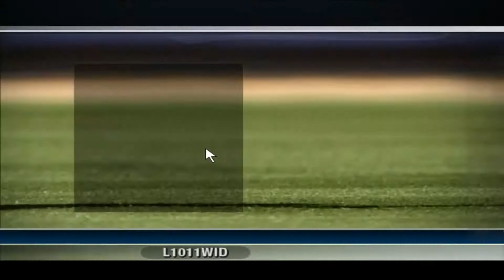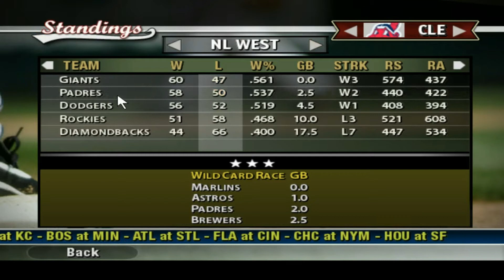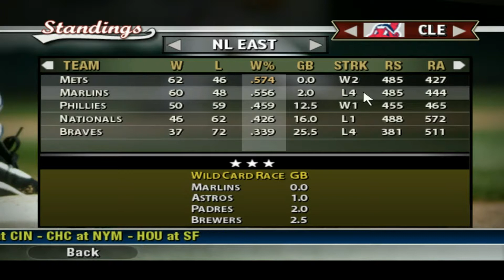Saturday Night Baseball with L1011Widebody: Game 110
Because people like baseball.

asehaeoHey, you guys like my Let's Plays, Longplays, Writing, and other random things I do, right? All I ask is a $1 a month contribution. It doesn't sound like a lot, but if enough of you guys help out it will go a long way. if you want to help a Trijet out.